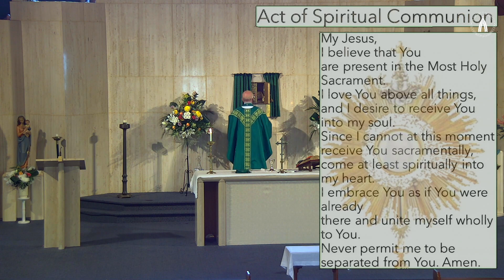Mass 10am 8th July 2021